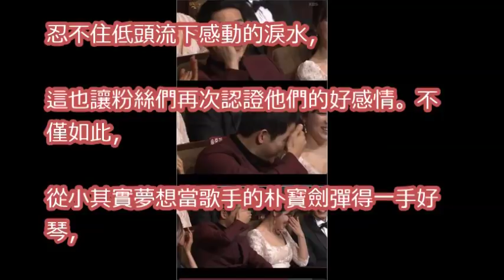朴寶劍見宋宋換戒指訂終身 坐台下「仰頭強忍淚水」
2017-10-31 章子怡出場！宋仲基宋慧喬婚禮直擊 Zhang Ziyi Arrives! Song Jong Ki & Song Hye Kyo Wedding Live！

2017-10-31 宋仲基宋慧喬世紀婚禮 半個韓娛圈都來了Half Of The Industry Attend Song Joong Ki Song Hye Kyo Wedding

[現場公開] 宋仲基宋慧喬婚禮盛況曝光～新人念誓詞更是激動流淚~連坐在台下的宋爸爸都感動拭淚

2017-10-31 宋仲基宋慧喬姐弟戀修成正果 6小時婚禮全記錄Full Course Of Song Joong Ki Song Hye Kyo's Grand Wedding Day